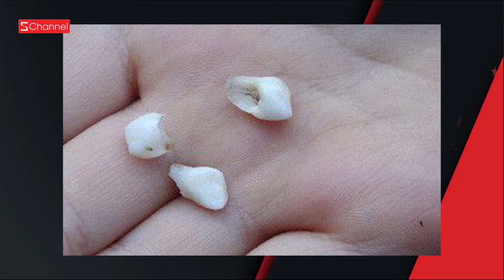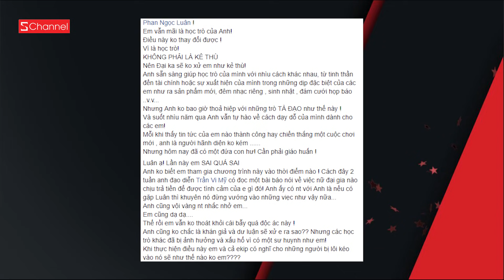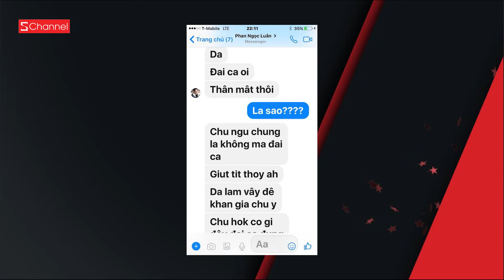Chi Pu siêu bạo trong MV mới | Rộ trào lưu phẫu thuật body 6 múi - GNCN 22/11